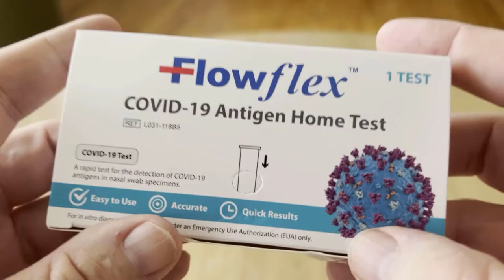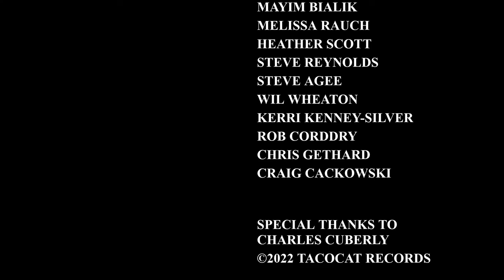Neighborhood Palm Reader - Egghead.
A song written in 1994, recorded in 1995, and finally given a video in 2022.

Cameos by Steve Agee, Mayim Bialik, Donna Lynne Champlin, Rob Corddry, Jamie Denbo, Chris Gethard, Melissa Rauch, Wil Wheaton and Many More.
Egghead. is John Ross Bowie, Mike Faloon, and Johnny Reno. Produced by Greg Talenfeld. From the Album DUMB SONGS FOR SMART PEOPLE, released by Tacocat Records. Thanks and praises to Charles Cuberly and Tim Chandler